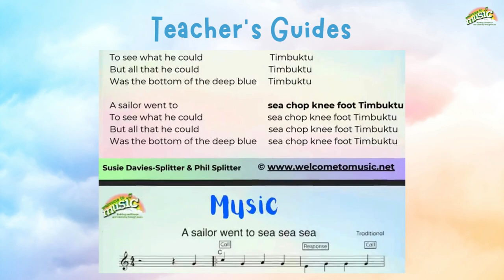'Welcome to Music' Membership Information - Susie Davies-Splitter & Phil Splitter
The ‘Welcome to Music Membership’ is for music and classroom educators in Early Childhood and Primary/Elementary schools, music therapists, studio music teachers, parents, and anyone who uses music with kids to support their well-being and development from zero to 12 years.
My name is Susie Davies-Splitter, and I've been teaching music to all ages in early childhood, schools and universities over many years. With my musician husband Phil, we run Welcome to Music where we create music resources and present training and programs for kids and educators.
Our goal is to help build confidence and creativity and enrich lives through the joy of music.
Inside the Welcome to Music Membership, you will find an extensive library of online music resources including:
• Over 60 hours of music and movement education and video recordings suitable for Early Childhood and the Primary/Elementary School
• PD certificates for courses, webinars and workshops on topics such as ‘How to teach the Ukulele’, ‘Early Childhood Music’, ‘Bucket Drumming’, ‘Instruments in the Classroom’, ‘Music Games’, ‘World Music’, ‘Folk Dance’ and so much more.
• 100's of musical resources and lesson plans to use in your classrooms.